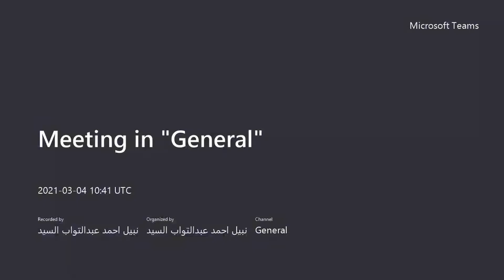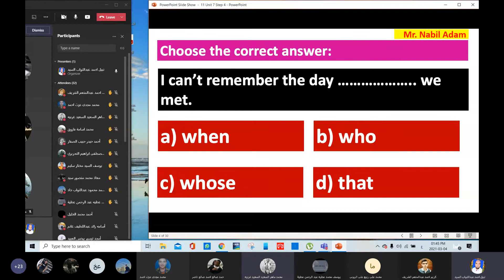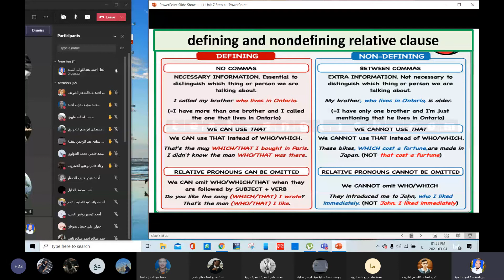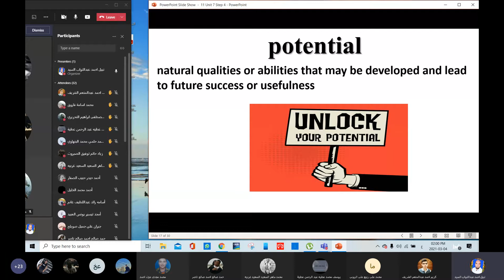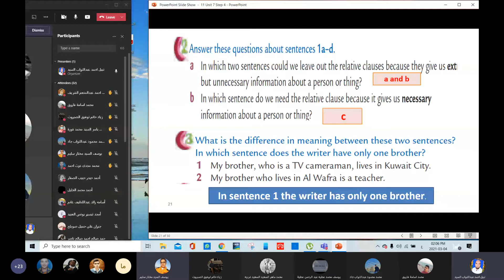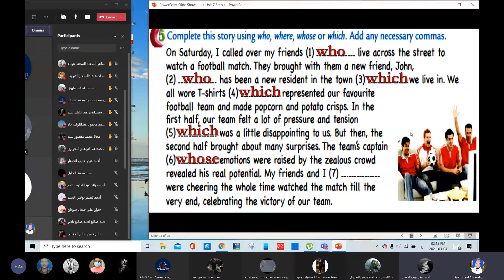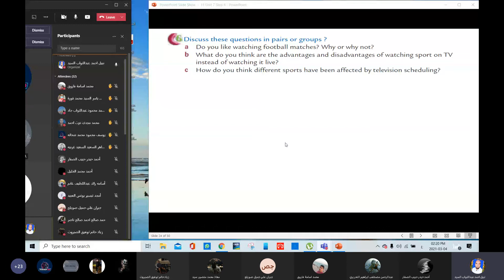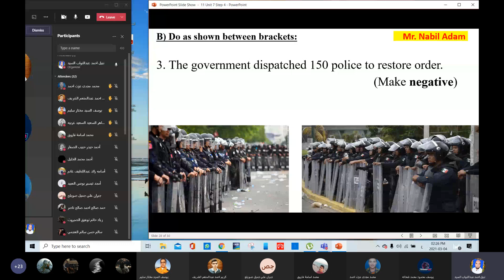Grade 11 S 2 Unit 7 Lesson 4 Grammar Lesson Relative Pronouns